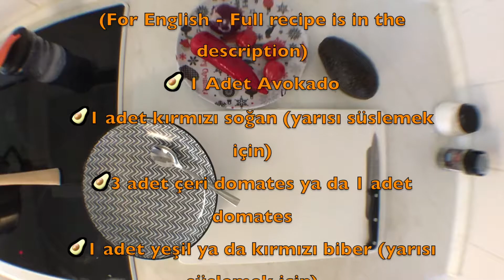Bugün ne yedik? | Guacamole Soslu Izgara Hellim | Vejetaryen Beslenme(with Eng Sub)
(For English 👇)

Malzemeler (2 Kişilik)
🥑1 Adet Avokado
🥑1 adet kırmızı soğan (yarısı süslemek için)
🥑3 adet çeri domates ya da 1 adet domates
🥑1 adet yeşil ya da kırmızı biber (yarısı süslemek için)
🥑Tuz ve karabiber
🥑Hellim peyniri ya da ızgaralık tuzlu peynir (1 parmak kalınlığında ve avuç büyüklüğünde 4 adet)

🥑1 avocado
🥑1 red onion (I used only half for recipe other half is just for decoration)
🥑3 cherry tomatoes or 1 tomato
🥑1 paprika or 1 green pepper (I used only half for recipe other half is just for decoration)
🥑4 piece of Halloumi or cheese which can be grilled (size of the one piece of halloumi is like a palm - please check it from my video 01:49)